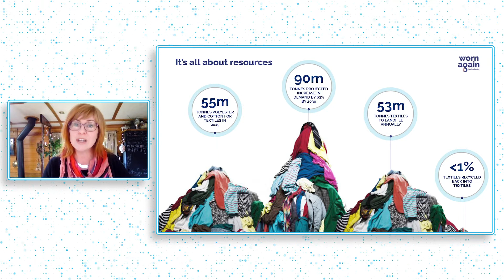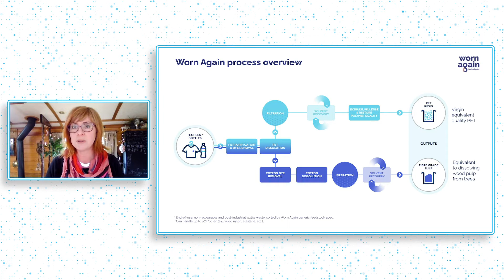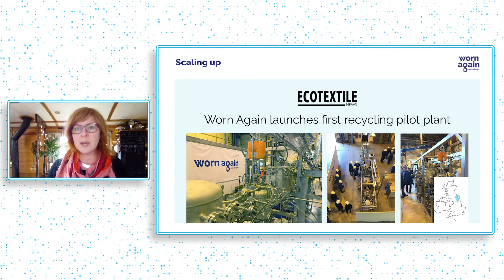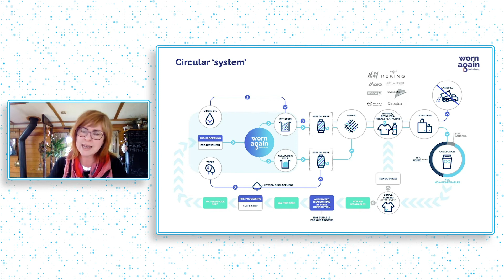A Circular Economy for Textiles by Recycling Clothing | WornAgain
Today’s methods for textile-to-textile recycling are extremely limited. They can neither separate out dyes and other contaminants that went into textiles, nor separate mixed fibres, such as polyester and cotton blends. As a result, less than 1 percent of existing textiles go back into the making of new textiles, while an estimated 53 million tonnes of textiles are going to landfill or incineration every year worldwide. To add to these challenges, the demand for raw materials to make new textiles is set to increase by 63 percent in the next 10 years. Clearly, new solutions to meet future resource demands are needed. Worn Again Technologies’ pioneering polymer recycling technology is able to separate, decontaminate and extract polyester and cellulose (from cotton) from non-reusable textiles to be made back into new products in the existing supply chains. The aim of their technology is to enable these recaptured resources to be kept in constant circulation, driving positive economic, social and environmental benefits, competitively processing blended inputs and producing dual outputs while preserving global resources.